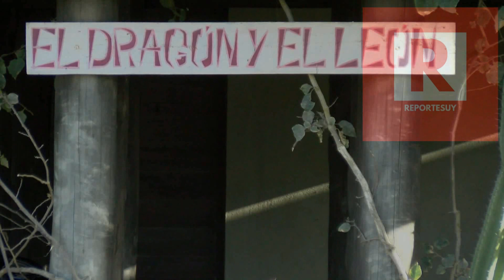Una Mujer de 78 años esta desaparecida en Punta del Diablo desde el 16 de junio